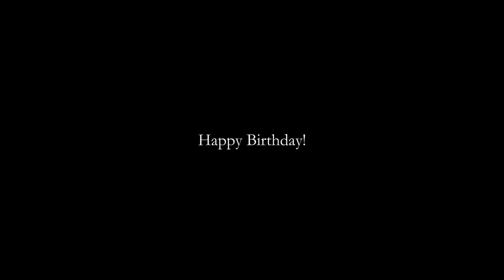Madeira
Madeira im Oktober 2022
Wilder Wind und Sonnenschein auf der Perle des Atlantiks

* Ponta de São Lourenço
* Funchal
* Cap Girao
* Cascata dos Anjos
* Levada das 25 Fontes / Levada do Risco
* Feenwald
* Porto Moniz
* Königstour Pico do Arieiro - Pico Ruivo
* Camara de Lobos